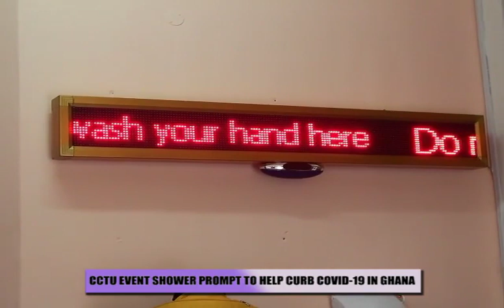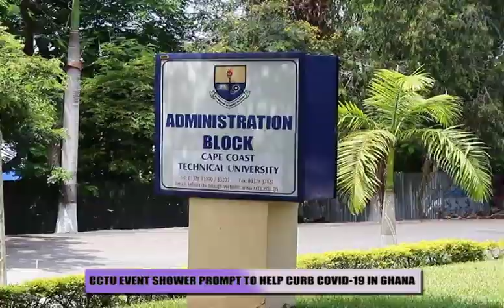CCTU EVENT SHOWER PROMPT TO HELP CURB COVID-19 IN GHANA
The Cape Coast Technical University has evented a technology call shower prompt to help fight covid-19 in Ghana,
this shower prompt is a device which prompt you to follow the covid-19 protocol any time you enter their administration before you can enter any of their offices,